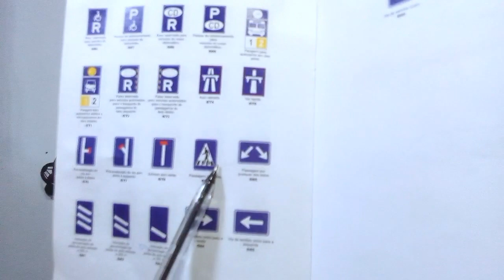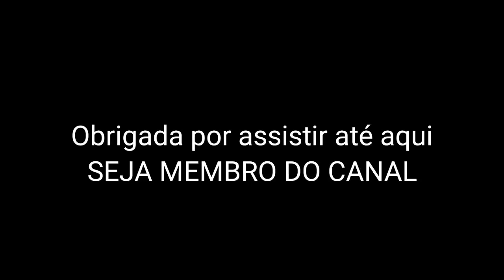ISSO É CRIME NO BRASIL? | Fiquei Chocado😳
Boa noite pessoal, neste vídeo eu irei apresentar para vocês OS NOSSOS HÁBITOS QUE NO BRASIL SÃO CRIMES, de lembrar que tudo vária de acordo com o tempo e espaço. Espero que vocês gostem do vídeo e subscreva-se:)